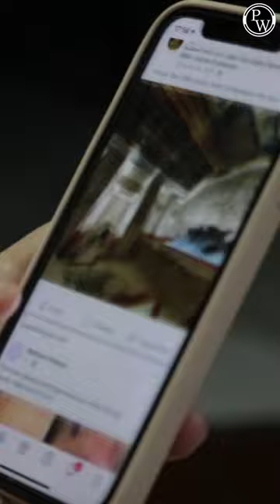5 Best Ways to Improve Concentration || Efficiency Badhao